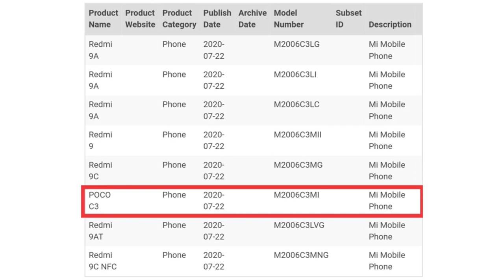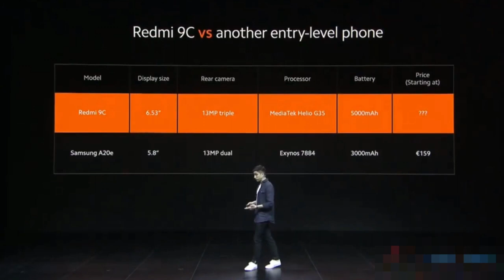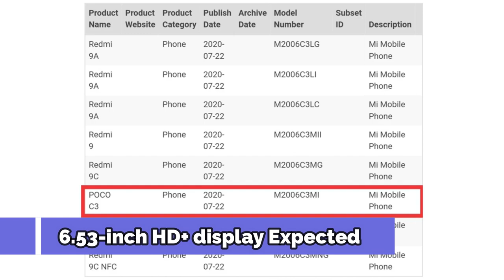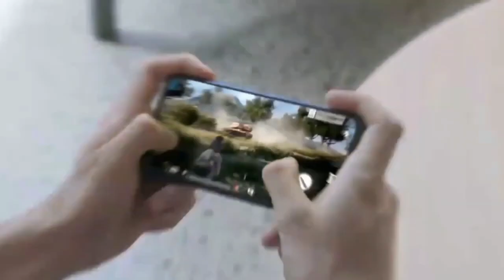POCO C3 Release date | POCO C3 Sale On Flipkart | POCO C3 Hindi review | हिंदी